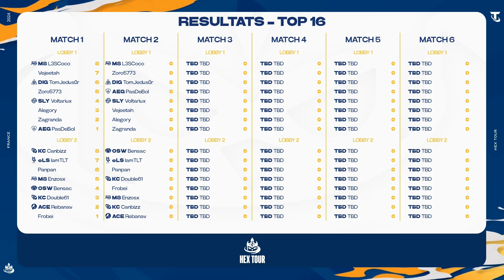TFT HEX TOUR Coupe de France - TOP 16 | Game 2